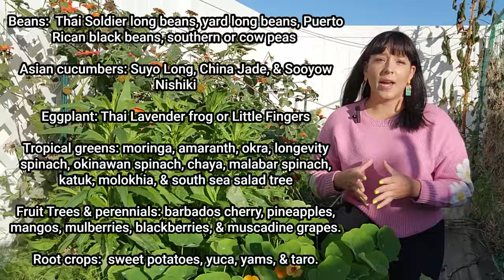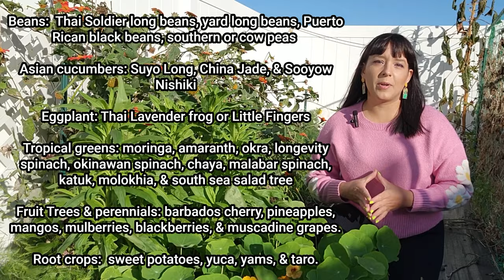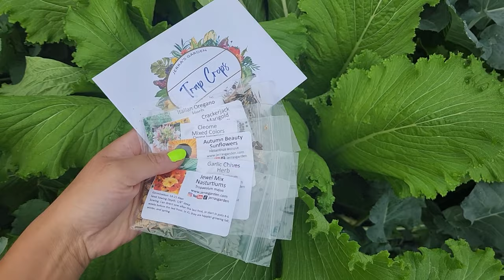2023 Garden Year In Review: My Successes & Failures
Hey there, fellow gardener! Today, I'm switching things up by diving into the highs and lows of my 2023 garden. I'll spill the beans on what worked well so you can replicate it in your own home backyard garden, and I share my failures or struggles along with what caused them and what I will be doing differently next year.

How did your garden journey go this year? Drop your successes and struggles in the comments. Whether you finally grew a new veggie, witnessed a surprise success, or need a help with something, share away. Trust me, someone out there is facing the same hurdles. Let's build a gardening community by sharing our wins and lessons down below!

Solarization plastic
Crab Meal
Insecticidal soap
Solarization plastic

Find the same gardening supplies I use in my own garden by following my Amazon